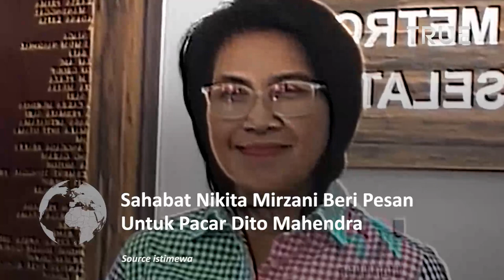Sahabat Nikita Mirzani Beri Pesan Menohok untuk Pacar Dito Mahendra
Sahabat Nikita Mirzani, Fitri Salhuteru memberikan pesan menohok terhadap Pacar Dito Mahendra yang sampai saat ini belum dijemput pihak kepolisian.

Dalam Instagram miliknya, Fitri Salhuteru mengunggah video Kasi Humas Polres Metro Jakarta Selatan, AKP Nurma Dewi yang mengumumkan tengah mencari keberadaan Pacar Dito Mahendra.

Kata Fitri Salhuteru, seharusnya Polres Jakarta Selatan juga bisa mencontoh tindakan Polres Serang Kota atas apa yang dialami Nikita Mirzani.